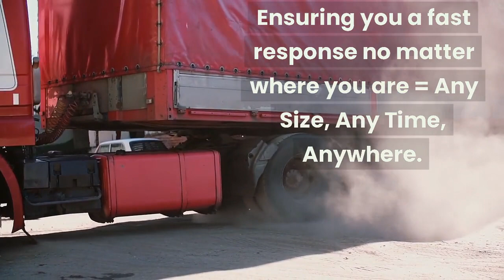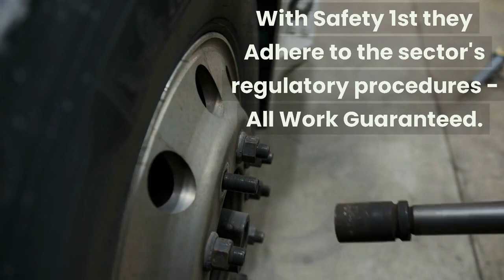LONDON What to do in case of a truck tyre blowout on a London motorway ? NEAR ME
LONDON TRUCK TYRE SERVICE 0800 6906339

TRUCK TYRE BLOWOUT London, Greater London, Central London, North London,
West London, South London, East London, South West London, South East London

24 Hour Emergency call-out service 7 days a week 1-hour Commercial Tyre Fitting Road-Side,

ALL LONDON AREAS COVERED INCLUDING.
Barking and Dagenham, Barnet, Bexley, Brent, Bromley, Camden, Croydon, Ealing, Enfield, Greenwich,
Hackney, Hammersmith and Fulham, Haringey, Harrow, Havering, Hillingdon, Hounslow, Islington,
Kensington and Chelsea, Kingston upon Thames, Lambeth, Lewisham, Merton, Newham, Redbridge,
Richmond upon Thames, Southwark, Sutton, Tower Hamlets, Waltham Forest, Wandsworth,
Westminster, Hackney, Kensington and Chelsea, and Tower Hamlets

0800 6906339